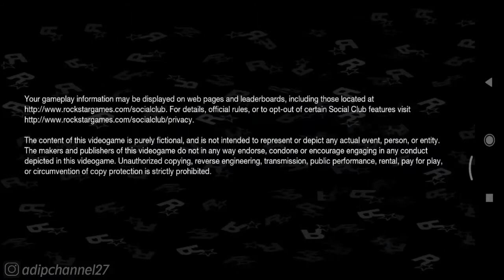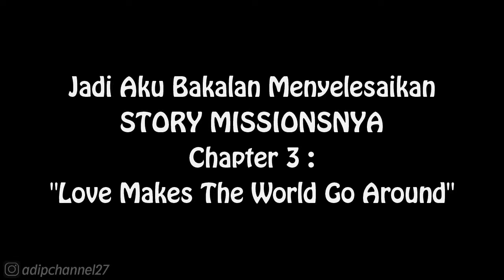Story Missions Chapter 3 - Christmas is Here | Bully Anniversary Edition (iOS/Android) HD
Mau Tau Keseharian Aku? 👇
Follow Aku di :

. . . . . . . . . . . .Terima Kasih. . . . . . . . . . . .